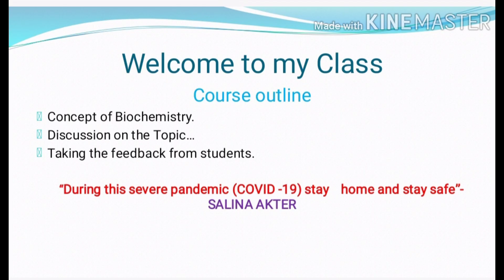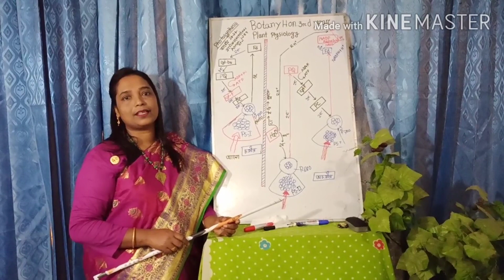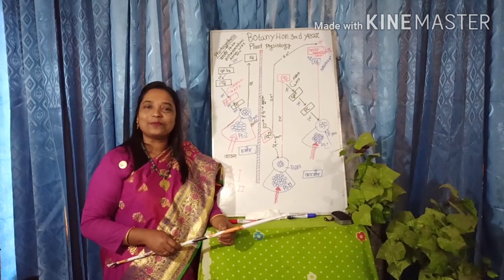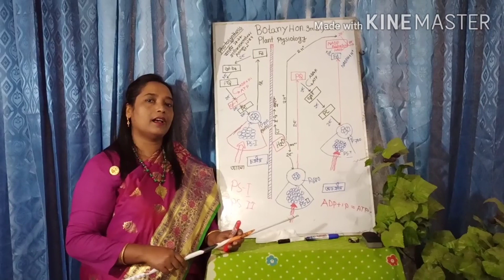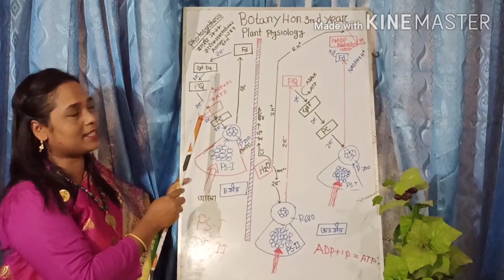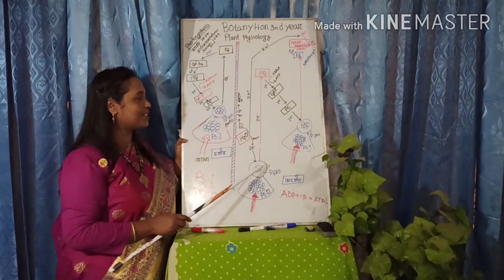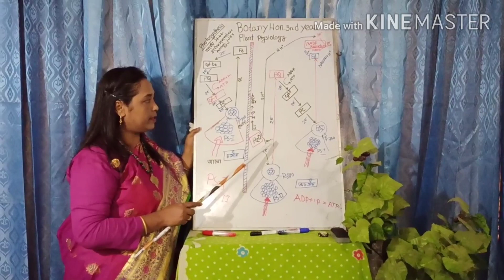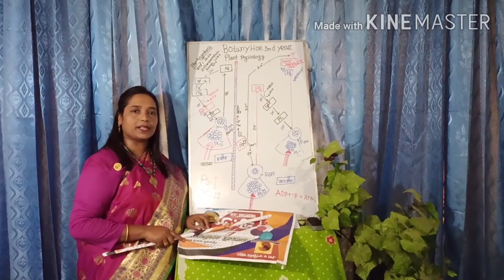Lecture On Physiology & Biochemistry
Botany Honours 3rd Year, National University.